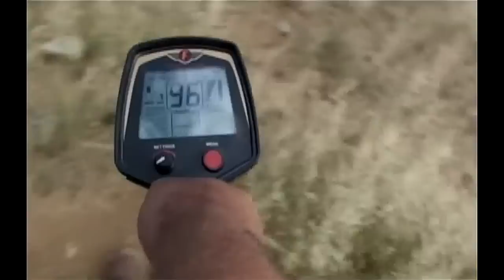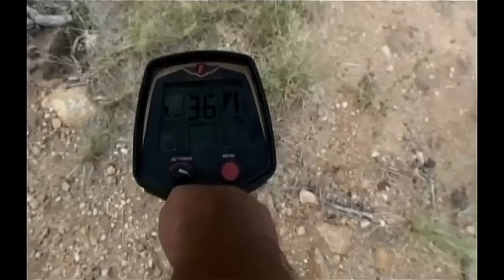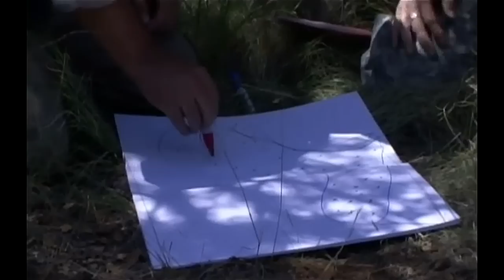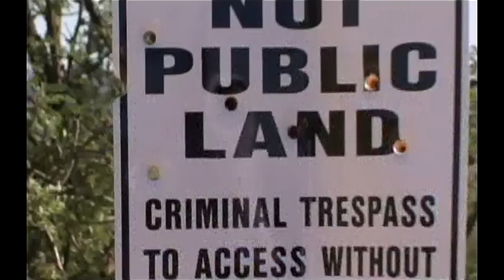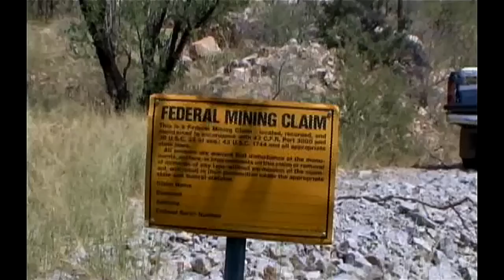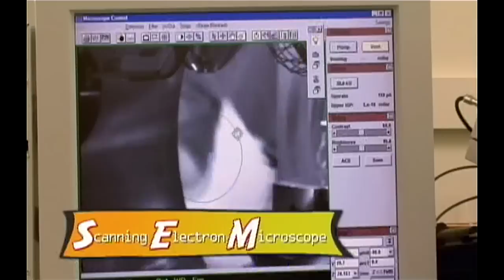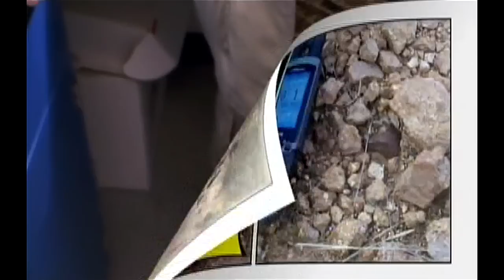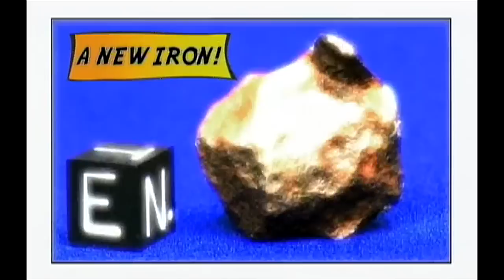Meteorite Men | S01 E03 | The Tucson Ring Mystery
The Meteorite Men put on cowboy hats and head to the Wild West and Geoff's adopted home state of Arizona. There, they dig into the intriguing legend of the mysterious Tucson Ring — a giant 1,370-pound space rock, found in the 1800s and which is today the centerpiece of the Smithsonian Institution's meteorite collection. Local lore insists that the Ring was only one of many meteorites hidden in the remote and dangerous Santa Rita Mountains. After encounters with scorpions, unexploded ammunition, an abandoned gold mine, and savage summer heat, the guys visit Dr. Laurence Garvie at the Center For Meteorite Studies at ASU to try and solve the enduring mystery.

TRIVIA
This is the first of several episodes in which the MM use the amphibious Hydtratrek go-anywhere tracked vehicle, affectionately dubbed "The Rockhound." Filmed during the summer in Arizona, the cast and crew worked daily in 110-degree temperatures.